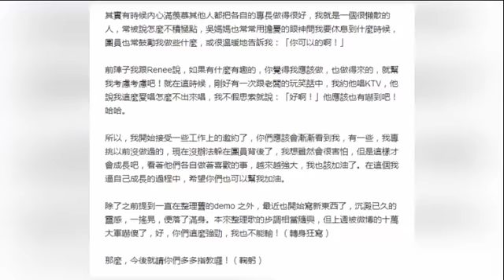吴青峰发长文宣布复出 称苏打绿不解散“并肩飞” 1 -八卦娱乐